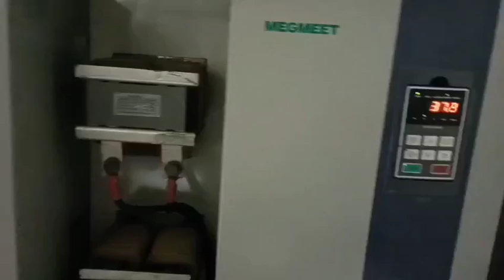Japan Toshiba 850t (IS850GT Servo Motor) used Plastic Injection Molding Machine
Model: IS850GT
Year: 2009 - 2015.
Screw diameter: 95/105/120mm.
Tie bar spacing: 1060mm.

A few units in stock. Some with servo motor. Good working condition. Interested customer pls visit Daxin warehouse to inspect machines. Daxin Machinery is one of the largest supplier of used Plastic Injection Molding Machines in the world. All machines can be inspected and tested at one place in Daxin warehouse.